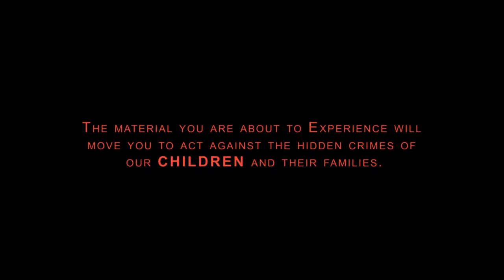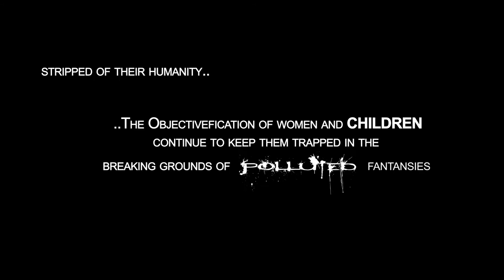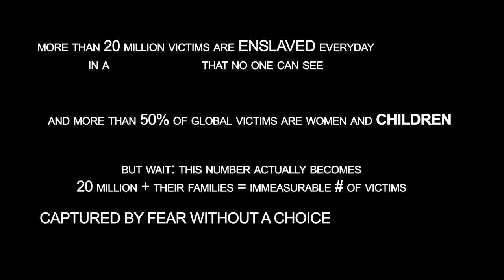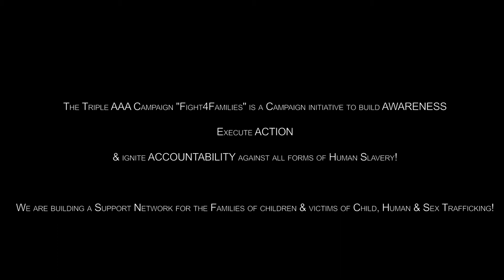Every Parents Nightmare!!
Triple AAA Campaign: New "Fight4Families" Global Human Trafficking Trailer

The Triple AAA Campaign "Fight4Families" is a Campaign Trailer to build: AWARENESS + ACTION = ACCOUNTABILITY in connection with LRT & Speak2YrHeart Productions.

Everyday, More & More Families all over the world are being crippled by the chains of Human Slavery, Sex Trafficking and FEAR.
This Number may be larger than we have an accurate count.
The Corruption of Human Trafficking enslaves more than the victim. It takes the entire family captive of those who are not guilty or involved in the Abuse.

How do we as a Nation Stop This?

AWARENESS
ACTION
ACCOUNTABILITY

These Three words are the DRIVING INITIATIVE Behind the Upcoming 2014 "TRIPLE AAA CAMPAIGN INITIATIVE"!

The Triple AAA Campaign "Fight4Families" is a Campaign initiative to build AWARENESS
Execute ACTION
& ignite ACCOUNTABILITY against all forms of Human Slavery!

We are building a Support Network for the Families of children & victims of Child, Human & Sex Trafficking!

We are CHARGED to Make a CHANGE and We ask you to JOIN US in the FIGHT4FAMILIES

3ANoMoreHumanTrafficking.org

Created & Directed by Anissa Callaway
Producer & Co-Director: LaMarcus Tinker of "glee, Friday Night Lights & Cougartown"